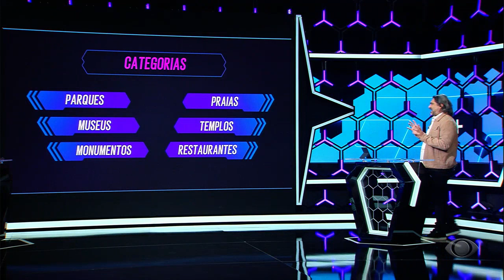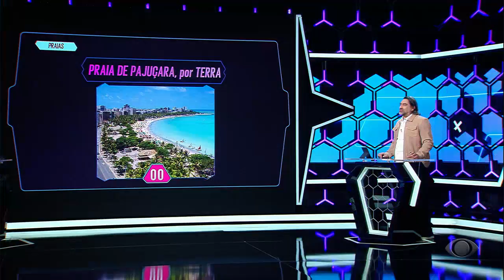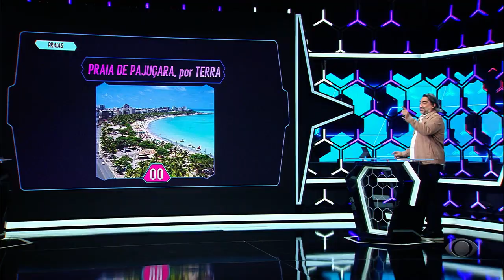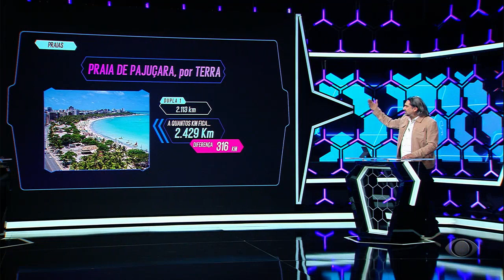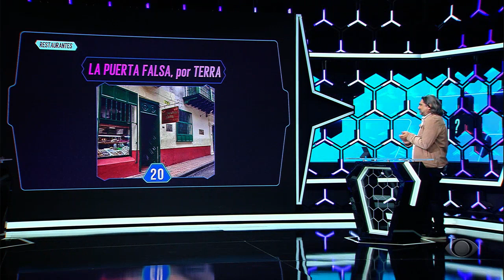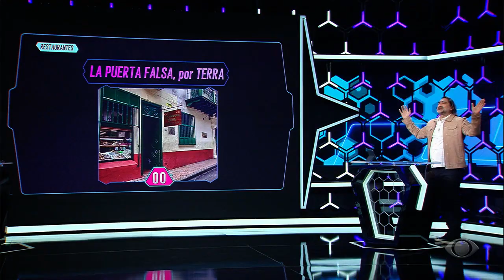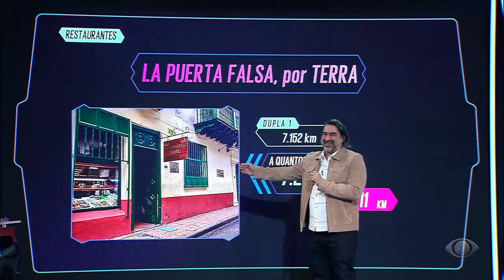1001 Perguntas - 25/04/2022 - Conta Quilômetros